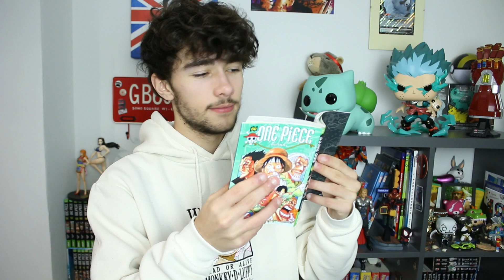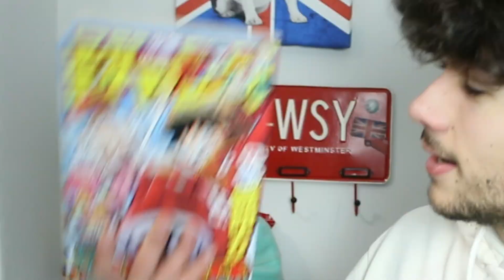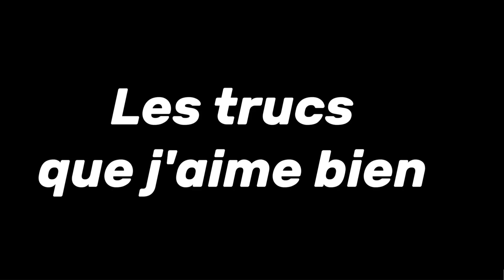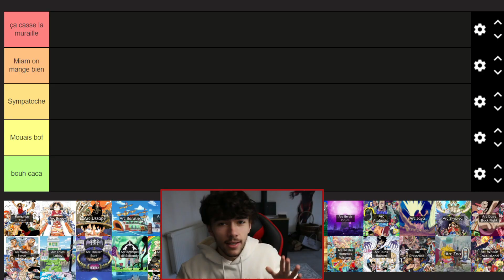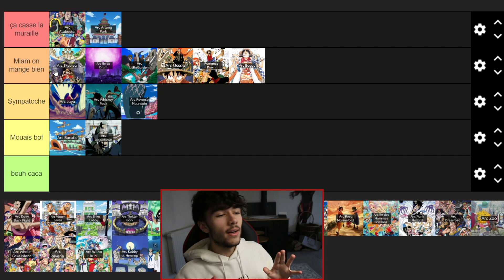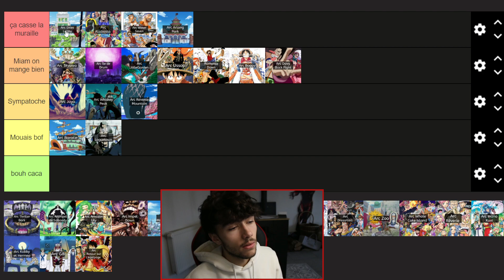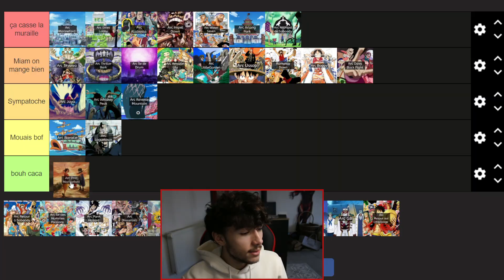J'AI LU LES 60 PREMIERS TOMES DE ONE PIECE (et c'est un banger absolu)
Salut les gars ! Nouvelle vidéo sur One Piece !
Je vous fait un retour sur ma lecture de ce manga incroyable ! C'est un espèce de podcast à l'ancienne où je vous invite à lire ce manga ou alors regarder cet animé ! Entre les personnages, l'humour, le dessin, le lore, l'émotion et les combats, je vous raconte à quel point ce manga va vous faire voyager !
J'espère que j'ai réussi à vous faire sourire ou au moins que vous avez passé un bon moment !

N'hésitez pas à me suivre sur mes autres réseaux !